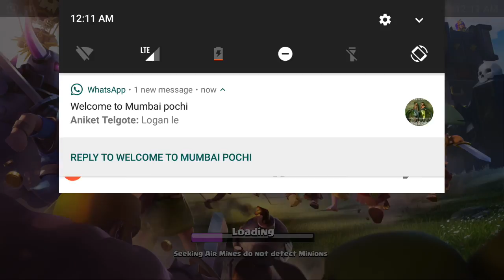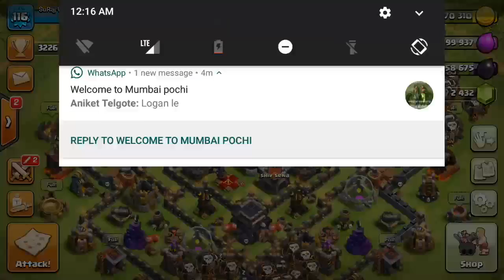Clash Of Clans - Game Video - Normal Attack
This is the simple game video screen.